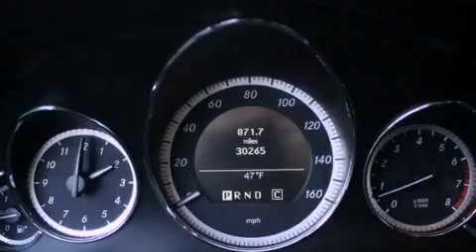2010 Mercedes Benz E350 Puyallup WA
Year : 2010

 Make : Mercedes Benz

 Model : E350

 Engine : 3.5L V6

 Trans . : Automatic

 Exterior : Palladium Silver

 Miles : 30,265

 Interior : Black

 Stock : 2492

 2001 N Meridian

 2010 Mercedes Benz E350 Puyallup WA